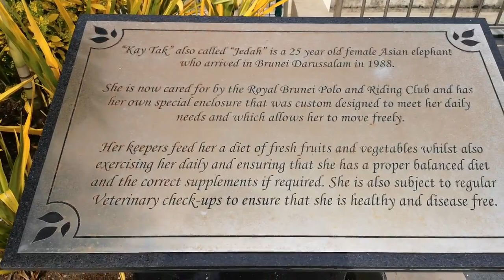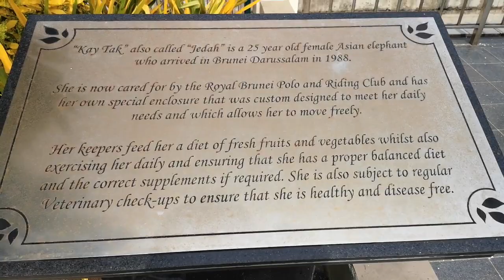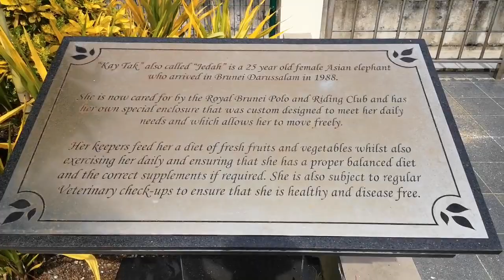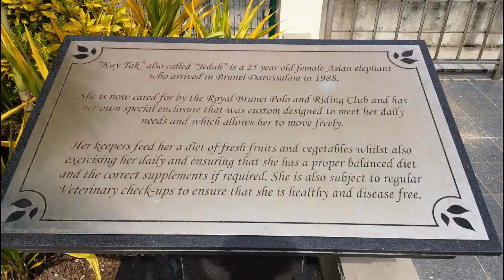Driving Tour in Brunei Part 2